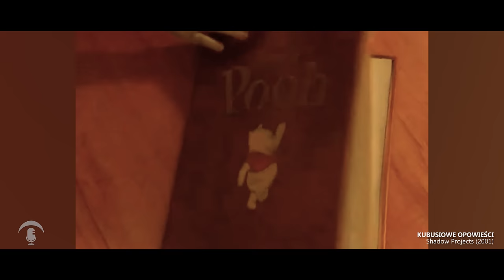ODCINEK 176: KRIS KRÓLAK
00:00 INTRO
00:25 DOMOWE PRZEDSZKOLE
00:48 DALEKO OD DOMU: PRZYGODY ŻÓŁTEGO PSA
01:18 PIĘKNA I BESTIA
02:04 KOT
03:08 HARRY POTTER
08:31 PIOTRUŚ PAN
09:49 MALI AGENCI
12:41 KUBUSIOWE OPOWIEŚCI
13:45 SHREK
15:17 SHREK TRZECI
16:38 NOWE SZATY KRÓLA
17:28 AWATAR: LEGENDA AANGA
18:56 101 DALMATYŃCZYKÓW II: LONDYŃSKA PRZYGODA
19:27 DAWNO TEMU W TRAWIE
19:41 JAKUB, JAKUB
20:49 SZPIEGOWSKA RODZINKA
21:20 APARATKA
22:14 DRAKE I JOSH